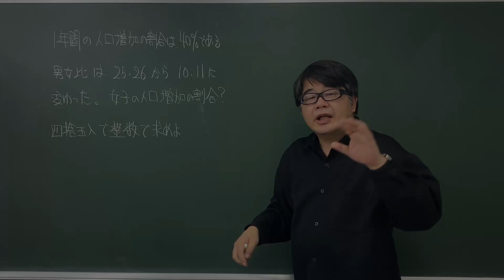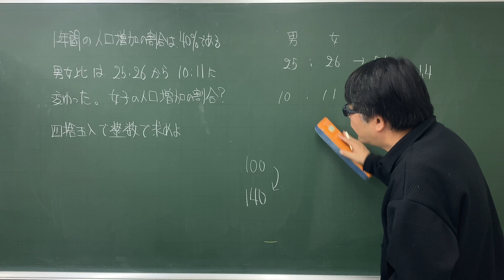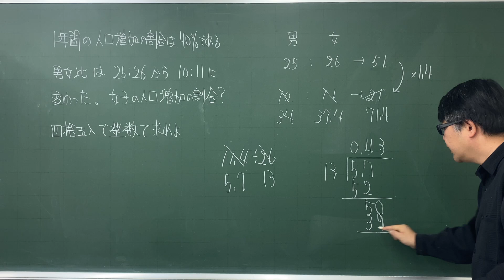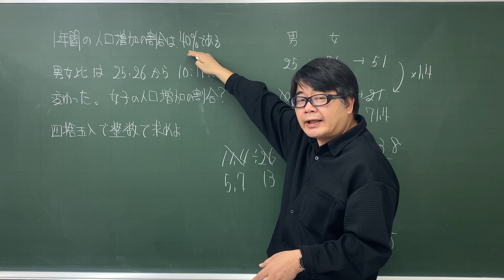【中学受験算数/SPI】割合と比の文章題 脳トレ問題 平成5年(1993）灘中１日目2⃣ ☆3.1【基礎問題演習/偏差値up】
割合と比の文章題です。
一般医はこういう問題はきれいな整数比になるように比合わせをして計算をしていくものですが、問題文に四捨五入しなさいとあるので、小数のまま強引に計算していきました。

慣れてしまえば単なる計算問題と同じです。素早く片付けましょう。今回は3.1としておきます。